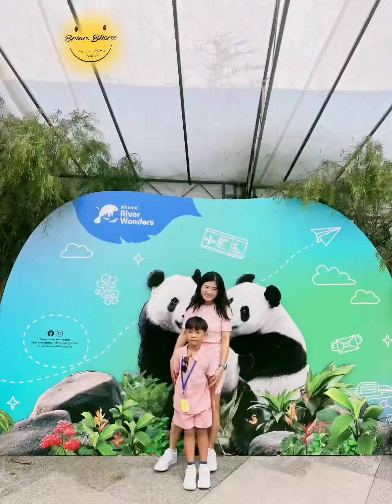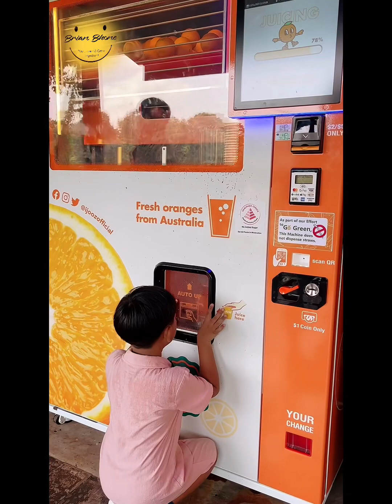River Wonders🗓️13 Nov 2023 💕Brian Family💕